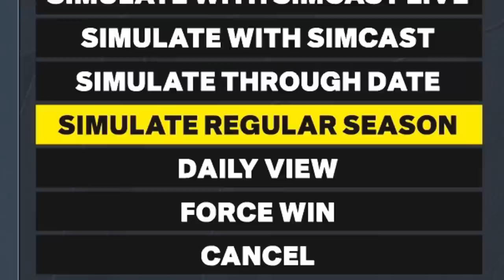I Gave Every Player the Green Light